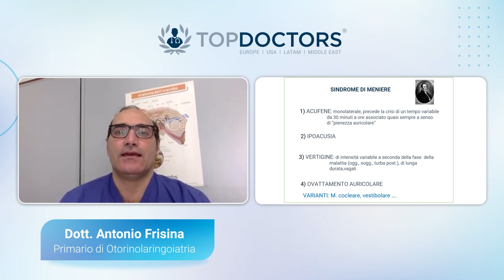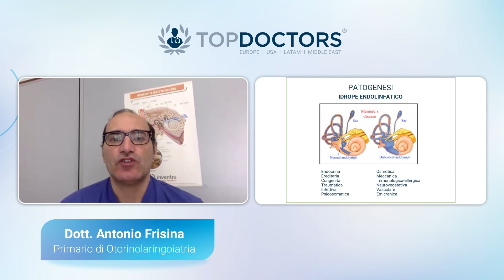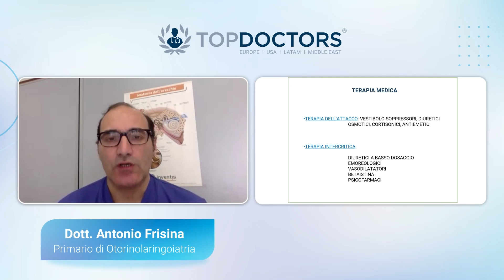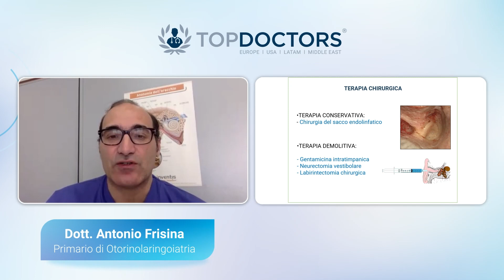Sindrome di Ménière - Dott. Antonio Frisina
Il Dott. Antonio Frisina, punto di riferimento nel campo dell'Otorinolaringoiatria, con una solida formazione e un'ampia esperienza nella chirurgia e nel trattamento delle patologie dell'orecchio, del naso e della gola, in questa intervista ci parla della Sindrome di Ménière.

La sua esperienza si estende a una vasta gamma di procedure, tra cui la microchirurgia otologica e otoneurologica, la chirurgia per la sordità (impianti cocleari e protesi semi-impiantabili a conduzione ossea), la chirurgia rinologica funzionale ed endoscopica (FESS), la rinoplastica, la chirurgia per il russamento e l'apnea notturna, nonché la chirurgia cervico-facciale, che comprende la chirurgia delle ghiandole salivari e della tiroide, e la chirurgia adenotonsillare.

Il Dott. Frisina ha conseguito la laurea in Medicina e Chirurgia presso l'Università di Parma nel 1996. Successivamente, si è specializzato in otorinolaringoiatria presso la Scuola di Specializzazione in Otorinolaringoiatria della stessa università nel 2001.

Attualmente, ricopre la carica di Direttore del Dipartimento di Otorinolaringoiatria nel Distretto Ovest dell'AULSS8 Berica, con sede presso l'Ospedale San Lorenzo di Valdagno. Dipartimento che si trova nella classifica dei primi 30 centri italiani come volume di ricoveri per chirurgia dell'orecchio secondo il programma nazionale esiti Agenas (2022).

Ha effettuato oltre 5000 procedure chirurgiche e ha contribuito a numerose pubblicazioni scientifiche su riviste nazionali e internazionali. Inoltre, è stato relatore in più di 80 congressi in Italia e all'estero.

Puoi richiedere un appuntamento con il Dott.